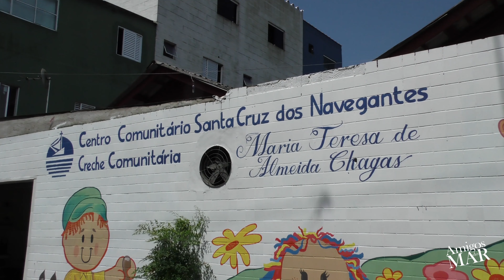01/2018 - O ano de 2017 fez a diferença - Creche Maria Teresa - Milena de Souza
***Publicado em Janeiro de 2018***